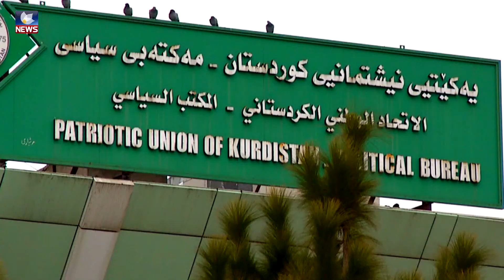رۆژی چوارشەممە ئەنجومەنی سەرکردایەتی یەکێتی کۆدەبێتەوە